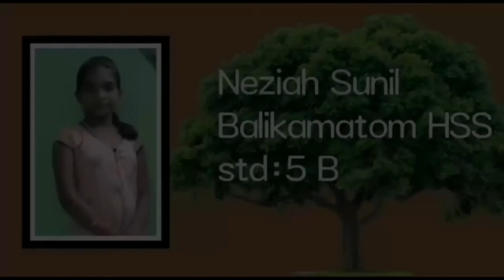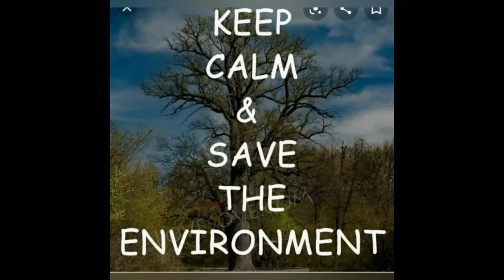പരിസ്ഥിതി ദിനാചരണം 2021